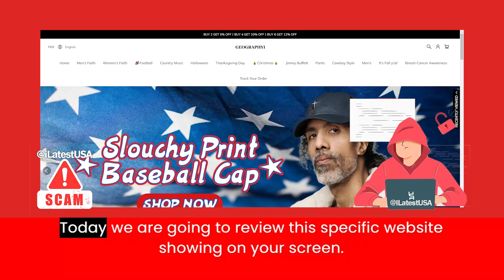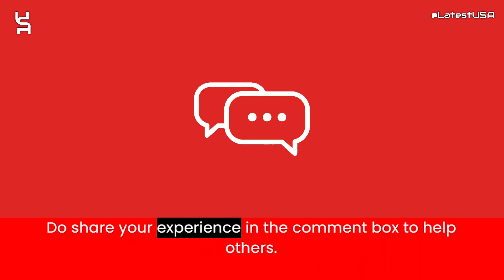Geographyi Reviews | Scam Alert! GEOGRAPHYI.COM | GEOGRAPHYI.COM Review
Geographyi.com reviews,
Geographyi.com is fraud?,
Geographyi.com scam or legit?
Geographyi.com,
GEOGRAPHYI.COM,
GEOGRAPHYI.COM review,
GEOGRAPHYI.COM scam,
GEOGRAPHYI.COM Fake Website,
GEOGRAPHYI.COM Fraud,
Is GEOGRAPHYI.COM Scam?,
GEOGRAPHYI.COM Review Scam found video proof,
GEOGRAPHYI.COM REVIEWS,
GEOGRAPHYI.COM WEBSITE REVIEW,
GEOGRAPHYI.COM WEBSITE REVIEWS,
IS GEOGRAPHYI.COM LEGIT,
latestusa,
Scam Websites